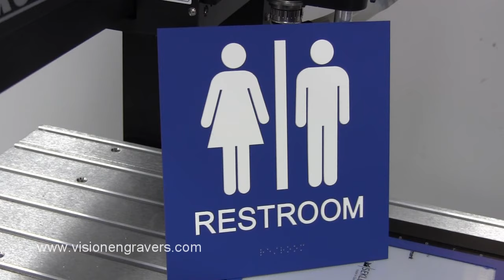Vision 2550 CNC Router, One Machine Does It All!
Vision Engraving & Routing Systems 25550 CNC Router / Engraver can do a variety of sign application. Including but not limited to Braille, Print-To-Cut, Dimensional Letter, Wood, Plastic, Metal and More!